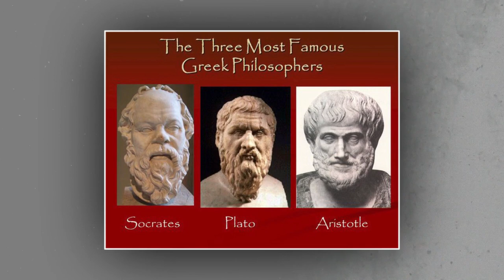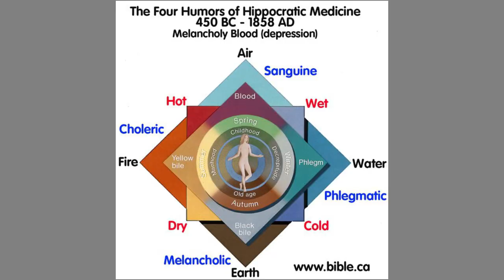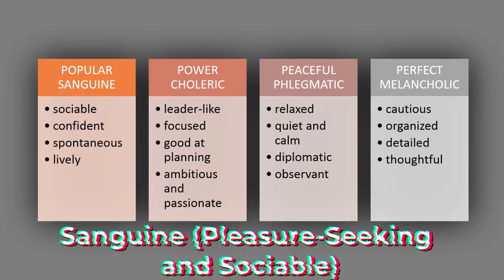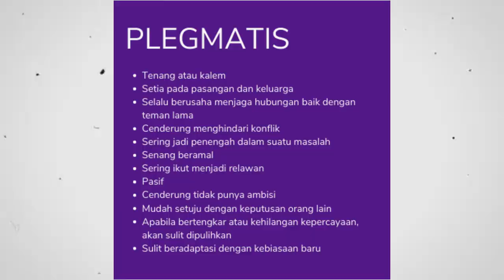Hippocrates Ancient Greek physician and Father Of Modern Medicine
hippocrates is widely considered one of the most influential figures in the history of medicine. Born in the 5th century B.C. on the greek island of Kos, Hippocrates is credited as the founding father of Western medicine. His works are often referred to as the HippocraticCorpus, which includes the Hippocratic Oath, a set of ethical principles for medical practice that is still used today. Hippocrates proposed a natural, holistic approach to medicine, emphasising the importance of observation and examination of patients. He taught that the cause of disease was an imbalance of the four humors—blood, phlegm, black bile, and yellow bile—in the body. Hippocrates also pioneered the use of diet, exercise, and lifestyle modifications to treat illness. He was an advocate for the use of observation and experimentation to advance the medical field, and his teachings have been passed down through the centuries, influencing modern medical practices.

Hippocrates is renowned for his contributions to the field of medicine , and his works have been studied and practiced for centuries. He developed a series of ethical principles, such as the Hippocratic Oath, that are still used in medical practice today. He was an early advocate of the natural approach to medicine, emphasising the importance of observation.

Top 5 famous Quotes of Hippocrates

1. “Let food be thy medicine and medicine be thy food.”
2. “Wherever the art of Medicine is loved, there is also a love of Humanity.”
3. “Life is short, the art long.”
4. “The natural healing force within each one of us is the greatest force in getting well.”
5. “The physician must be able to tell the antecedents, know the present, and foretell the future—must mediate these things, and have two special objects in view with regard to disease, namely, to do good or to do no harm.”

About PPF motivation
🎥 Videos about Leaders, Success, Historical wisdom
🎨 Written, voiced and produced by PPF past present future motivation

more videos of  @pastpresentfuturemotivation

*CHARACTERISTICS which are better to be DEVELOP when young to not regret in old age | JULIUS CAESAR

*Only the TOP 1% know how to use these traits!I wish I had when young to not regret in old age

*Cleopatra she spoke 8 languages, but it was this ONE other talent that gained her FAME and FORTUNE!